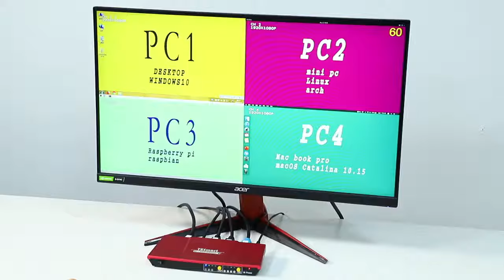[TESmart] HDMI Switch/ 4 in 1 Out/ 1080P@60Hz/ Multi-Viewer/ Seamless/ 5 Display Modes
Model number: HSW0401A10

◆ 4 in 1 out with Picture-and-Picture Multi-Viewer
This 4-port HDMI switcher is the perfect solution for sharing 1 HDMI screen or projector with 4 HDMI source devices. The Picture-and-Picture (PAP) technology allows you to display up to 4 pictures simultaneously on the same screen. With the support of 5 multi-view modes, it reduces the number of ads required, increases the versatility of your display, and saves money.

◆ Crystal clear video and audio output
Can output vivid picture quality with the support of up to 1080P@60Hz and 36 bit/pixel deep color. It is HDCP 1.3 compliant. With the support of Dolby TrueHD, DTS-HD Master Audio, Dolby Digital, and AC-3 audio formats, it can output clear and clean audio. This switch ensures effortless operation with automatic switching, seamless switch, IR remote control, and push buttons on the front.

◆ Stylish Design & Faster Heat Dissipation
This HDMI switch can help you organize the cable clutter, save space and money with a compact and slim design. For reliable performance, the splitter has a sturdy aluminum alloy housing that provides passive cooling and side vents for better ventilation.

◆ Wide compatibility and more flexible solutions for different occasions
This switch is ideal for different occasions such as home theater, conference room, classroom, training room, control center, etc. It will help you save time and money. Works perfectly with PlayStation, PS3 / 4, Xbox, Nintendo Switch, Blu-ray players, set-top boxes, satellite receivers, Chromecast, Apple TV, Amazon Fire TV Stick, and more.

TESmart HDMI Switch#4X1#1080P@60Hz#Quad Screen#Multi-Viewer
Seamless#5 Display Modes#IR Remote#4 in 1 Out